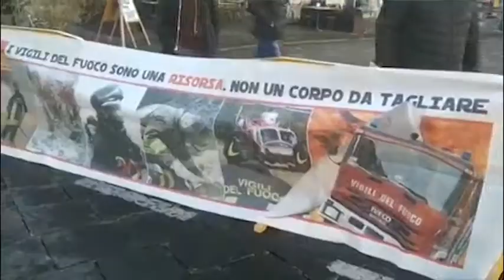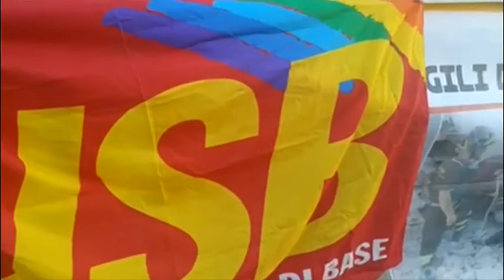USB: VVFF in protesta a Siracusa